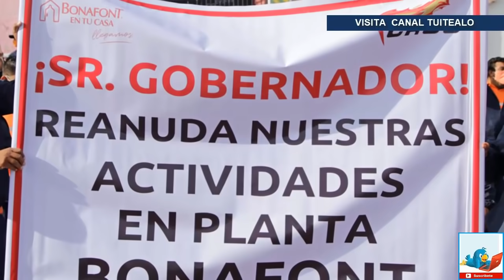Por Socavón de Puebla pleito entre Barbosa, Conagua y Bonafont protestas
La Comisión Nacional del Agua (Conagua) respondió al gobernador Luis Miguel Barbosa Huerta, para aclarar que el gobierno estatal es el responsable de resolver el conflicto por la planta de Bonafont en Juan C. Bonilla, tomada desde el 22 de marzo.

En un comunicado el órgano del gobierno federal enfatizó que el tema es un asunto de gobernabilidad, por lo que debe dirimirse por autoridades estatales, en conjunto con el sector privado y las personas inconformes.

“En cuanto al conflicto de la planta Bonafont ubicada en la ciudad de Puebla con grupos opositores a su operación, esta Comisión no tiene competencia y corresponde a un tema de gobernabilidad, cuya atención requiere de la participación de los particulares y las autoridades del ámbito estatal involucradas en la materia”, sentenció la Conagua.

La toma de Bonafont se debe a que habitantes acusan sobre explotación de agua, hacen responsable a la compañía del desabasto en la región, e incluso le atribuyen la aparición del socavón en la junta auxiliar de Santa María Zacatepec.

Tras cuatro meses y medio con la planta cerrada, el jueves pasado decenas de trabajadores se manifestaron en Casa Aguayo para exigir la intervención de Barbosa Huerta para la reapertura de su fuente de trabajo.

Sin embargo, el mandatario estatal se deslindó del tema al afirmar que el asunto debe ser resuelto por la Secretaría de Gobernación (Segob) federal y la Conagua, por ser quienes expidieron los permisos para la extracción de agua.

Incluso desvió el tema para señalar que el delegado de la Segob federal en Puebla estaba detrás de la manifestación de los trabajadores de la empresa, pero no dijo su nombre.

“¿Quién expidió la licencia de funcionamiento de esa planta? Conagua. Y luego, el que hoy es delegado de la Secretaría de Gobernación fue parte de esta causa, de estos movimientos; hay toda una ficha informativa de eso, que fue uno de los que ahí agitaban el tema al principio del problema. No es del gobierno del estado”, declaró.

Por ello la Conagua aclaró que sí es responsabilidad del gobierno estatal resolver el conflicto y se dijo dispuesta a colaborar.

“La Conagua ha estado y seguirá atenta a los planteamientos de quienes ejercen su derecho de expresarse, reiterando su disposición al diálogo, con estricto apego al marco legal vigente como vía para la solución de las controversias”, puntualizó.